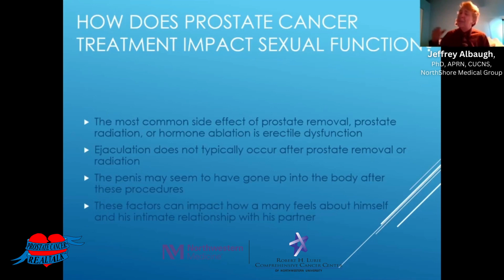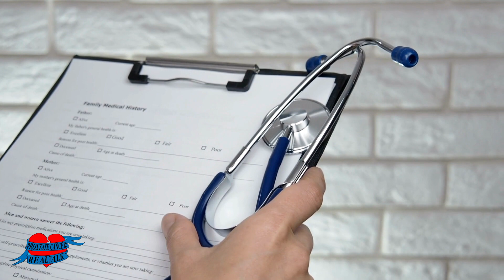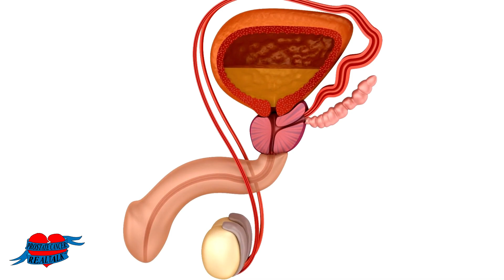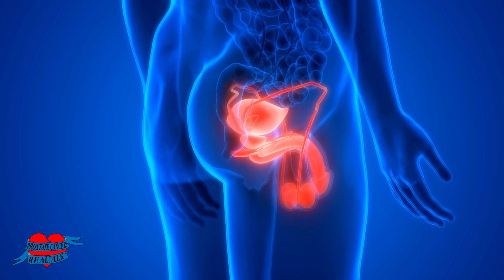How does Prostate Cancer Treatment Impact Sexual Function?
El and Shay discuss prostate cancer and its impact on sexual function with Dr. Adam B. Murphy from Northwestern Medicine Other special guests like Jeffrey Albaugh from NorthShore Medical Group are featured in this segment.